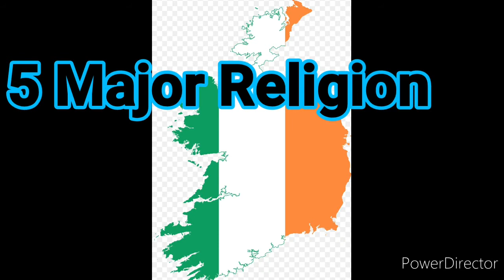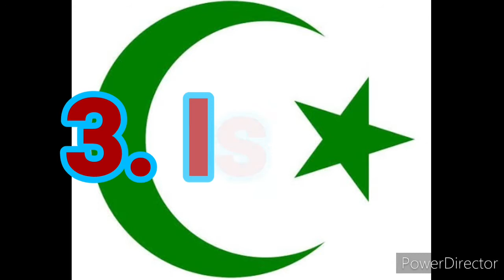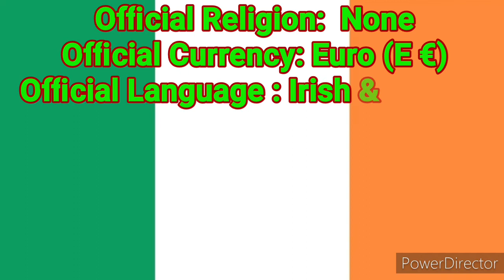Religion in Ireland|5 Major Religion in Ireland 2021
This video showing the 5 most popular Religions of Ireland in 2021.